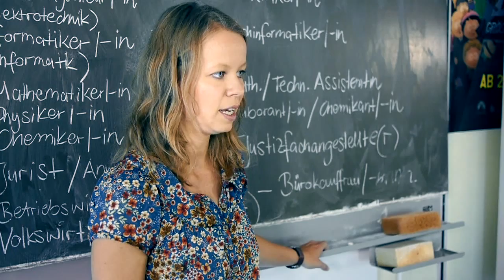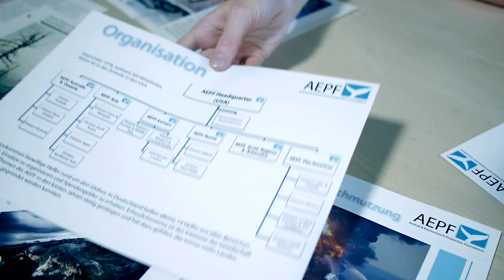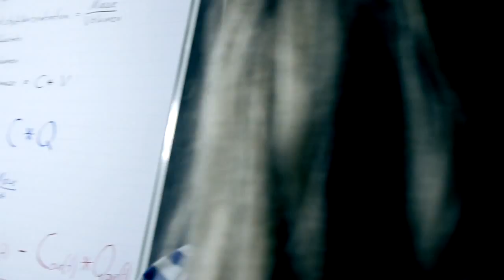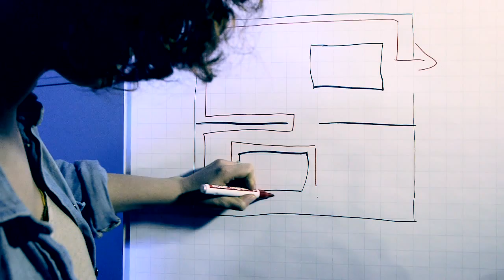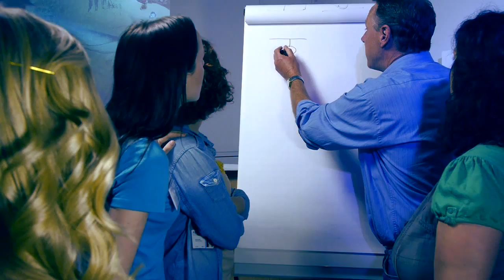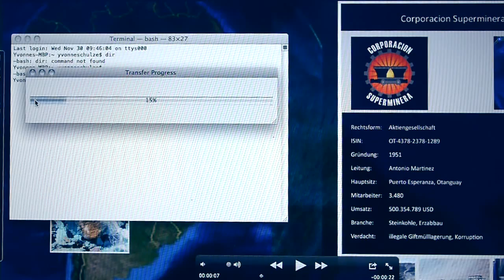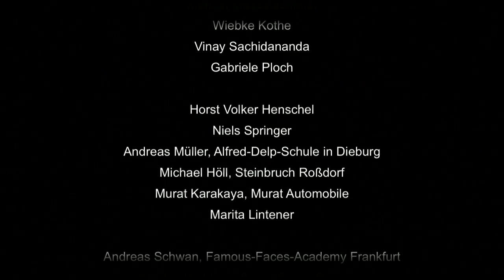Abenteuer Technik - Der Film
English subtitles available now.

Willkommen bei "Abenteuer Technik"!

Eigentlich sind wir ein besonderes Lernlabor an der TU Darmstadt, aber da wir in vielerlei Hinsicht ungewöhnlich sind, haben wir mit Hilfe von Filmservice YS einen Kurzfilm gedreht, in dem es wirklich abenteuerlich wird.

Der Film ist gedacht für die Zielgruppe 12+ und wurde in Darmstadt und Umgebung realisiert. Ermöglicht auch durch vielfache freiwillige Unterstützung ist uns ein etwas anderer Imagefilm für das Lernlabor gelungen.
Seit Mai 2011 bieten wir Workshops, Experimentierkurse für Schulklassen ab der 6. Klasse bis zur Oberstufe, für Lehrer, Ausbilder und interessierte Erwachsene.

Über die Webseite können Sie sich auch anmelden.